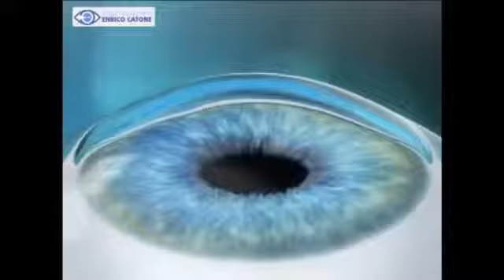PRK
Akın Akyurt, MD, PhD